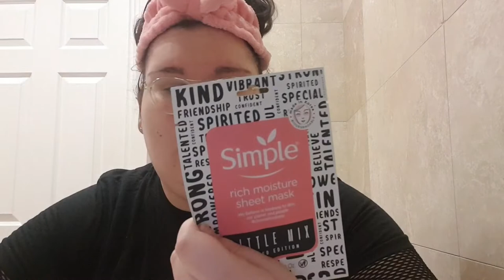Try little mix simple products